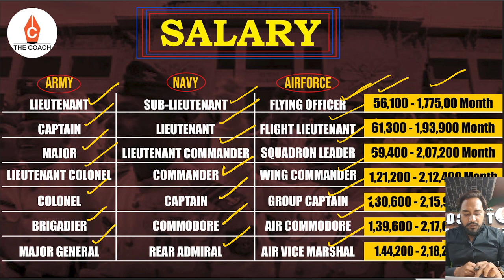NDA PROMOTION | NDA GROWTH | SALARY | VARIOUS POST | NATIONAL DEFENCE ACADEMY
Jai Hind Aspirants!

Welcome to The Coach Defence Academy. I Mr. Neeraj Singh Baisla, Founder & Director of The Coach Defence Academy.

This channel is dedicated to those candidates who are seeking to serve the nation by getting entry to the prestigious National Defence Academy (NDA), Combined Defence Services (CDS), Indian Air Force (IAF), Indian Navy, Indian Coast Guard, Air Force Common Admission Test (AFCAT) & Central Armed Police Forces (CAPF).

We specialize in training for NDA & NA, CDS (IMA, INA, IFA & OTA), AirForce (X & Y Group), Navy (AA/SSR), Indian Coast Guard, AFCAT & CAPF.

We impart training for the complete tests including the SSB Interview and GD phase. The Academy has a highly dedicated and experienced team of experts under the guidance of our honorable Director Mr. Neeraj Singh Baisla who has an unbeatable track record for success.

We focus on the following exams:
1. NDA
2. CDS
3. Air Force
4. Navy
5. Indian Coast Guard
6. AFCAT
7. CAPF

Join Our Offline Classes:
🏫 Address: Batra Complex, Gate No 1 (Near Batra Bus Stand), Dr. Mukherjee Nagar Delhi, Delhi-110009

👉 Have Any Queries? Ask Us.